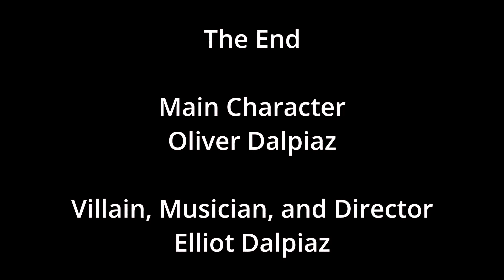Where is My DOG!?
Watch the frustrated main character search for his dog.